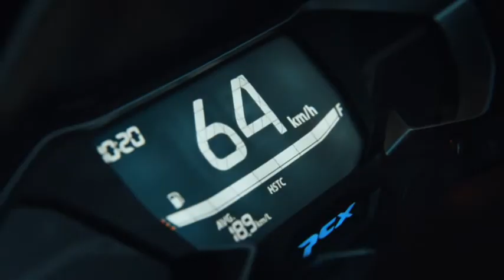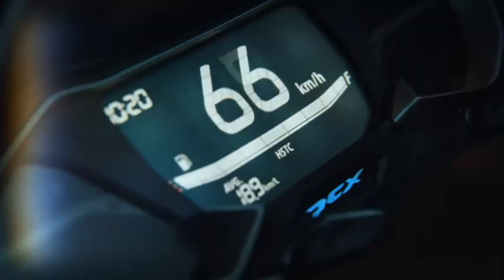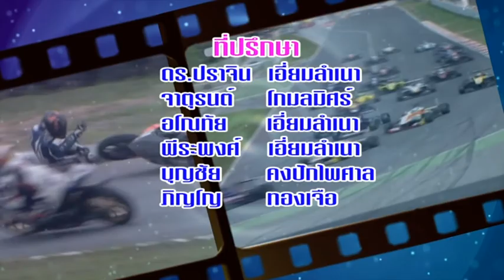WORLD OF SPEED 31 7 64